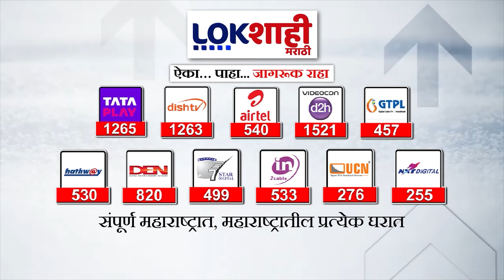Sanjay Raut : निवडणूक आयोगाबाबत लोकांच्या मनात शंका- राऊत